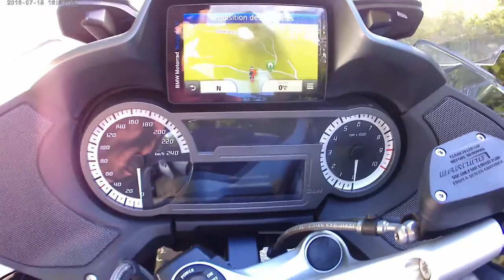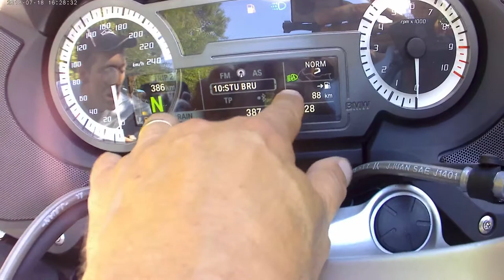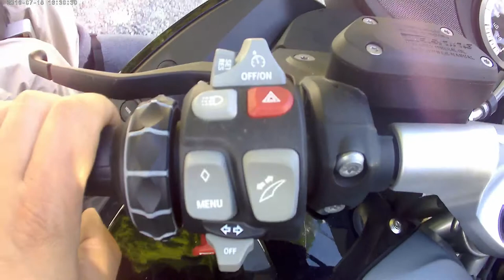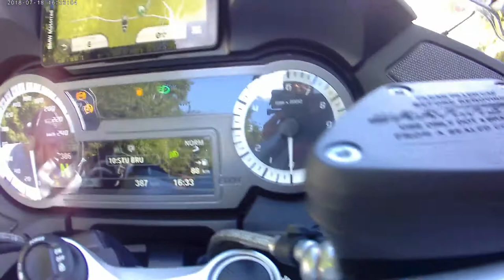Options de la moto BMW 1200 RT épisode 2